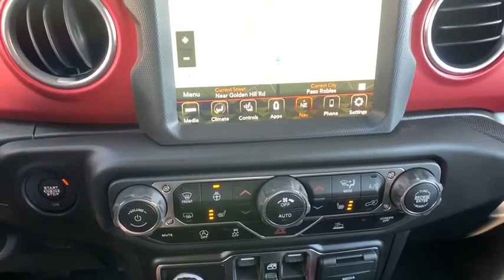2020 Jeep Gladiator Paso Robels, CA 20J062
Bright White New 2020 Jeep Gladiator available in Paso Robels, California at Mullahey Chrysler Dodge Jeep RAM. S
2020 Jeep Gladiator RUBICON 4X4 - Stock#: 20J062 - VIN#: 1C6JJTBGXLL165268

Mullahey CDJR
2520 Golden Hill Road

 This Jeep won't be on the lot long! A comfortable ride in a go-anywhere vehicle! Top features include leather upholstery, skid plates, a bedliner, and 1-touch window functionality. It features an automatic transmission, 4-wheel drive, and a refined 6 cylinder engine. Our experienced sales staff is eager to share its knowledge and enthusiasm with you. We'd be happy to answer any questions that you may have. We are here to help you.